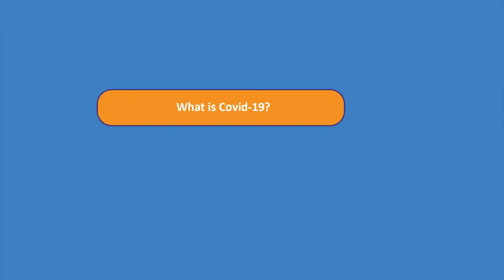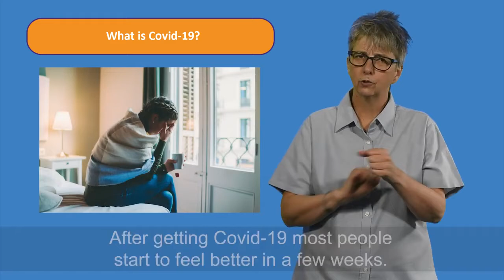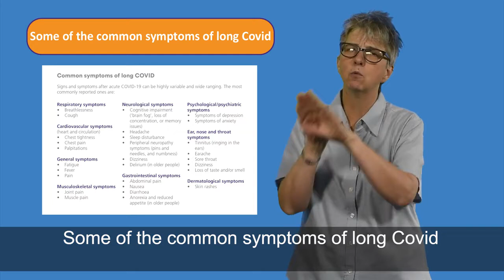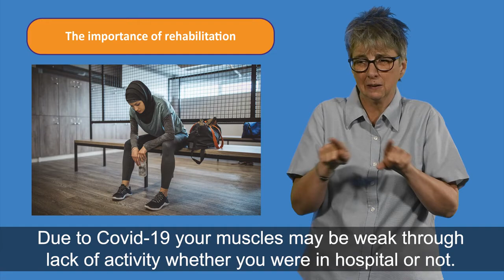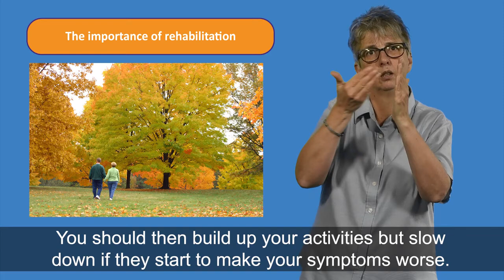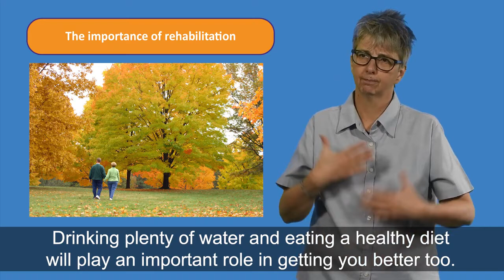BSL What is Covid & Long Covid